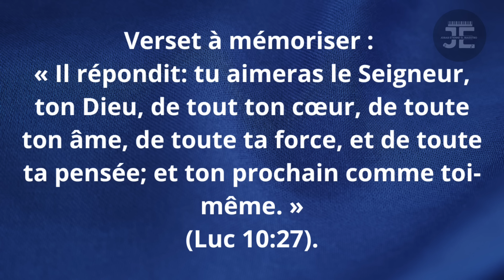Leçon 7 - L’histoire du bon Samaritain aujourd’hui / JEUDI (Leçon & vigile matinale)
ACHETE'L

L’histoire du bon Samaritain aujourd’hui
En félicitant le docteur de la loi d’avoir donné la bonne réponse, Jésus dit: « fais cela, et tu vivras » (Luc 10:28, LSG), et ainsi Il toucha le cœur de cet homme. Il était facile à ce docteur de la loi de donner les bonnes réponses, mais le fait de faire ces choses était un problème il y a 2 000 ans, et est toujours un problème pour beaucoup d’entre nous aujourd’hui. Le docteur de la loi voulait piéger Jésus et montrer ses connaissances. Il posa alors une question supplémentaire; « Et qui est mon prochain? » (Luc 10:29, LSG).

Lisez Luc 10:30-37. Comment résumeriez-vous la réponse de Jésus dans cette histoire?

Y a-t-il autour de nous des personnes qui subissent un traitement injuste? Faisons-nous quelque chose pour les aider?

Il est vrai que parfois les pasteurs, les anciens et les membres d’église n’aident pas ceux qui sont dans le besoin. Parfois, les gens d’une autre religion peuvent être plus gentils que nous envers les membres de la communauté. Nous pouvons parler du fait d’être gentils, mais d’autres personnes peuvent répondre aux besoins de ceux à qui nous n’adressons pas la parole. Si notre foi signifie quelque chose, nous devons tendre la main et aider ceux qui sont dans le besoin.

Jésus avait conclu l’histoire du bon Samaritain en demandant à savoir qui des trois était vraiment le prochain de la personne qui avait besoin d’aide.

« De cette manière, la question: “Qui est mon prochain?” reçut une réponse définitive. Le Christ montra que par le prochain il ne faut pas entendre uniquement celui qui appartient à la même église ou à la même foi. Il ne doit exister aucune distinction de race, de couleur ou de classe. Toute personne qui a besoin de nous est notre prochain. Notre prochain, c’est toute âme meurtrie par l’adversaire. Quiconque est la propriété de Dieu est notre prochain. » Ellen G. White, Jésus-Christ, p. 499.

Défi 1: Commencez à prier quotidiennement pour une personne différente de vous, ou même pour une personne que vous n’aimez peut-être pas personnellement.

Défi 2: Énumérez au moins trois noms de vos connaissances (non-adventistes); identifiez leurs besoins (émotionnels, physiques, sociaux) et pensez à la façon dont vous pouvez répondre personnellement à ces besoins. Que pouvez-vous faire concrètement pour eux dans la semaine à venir?

LIKE,PATAJE